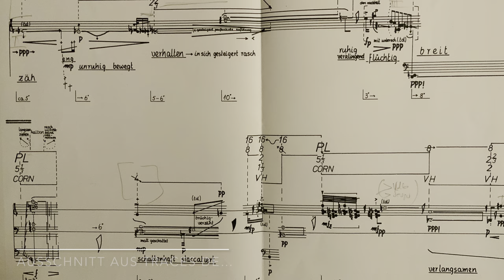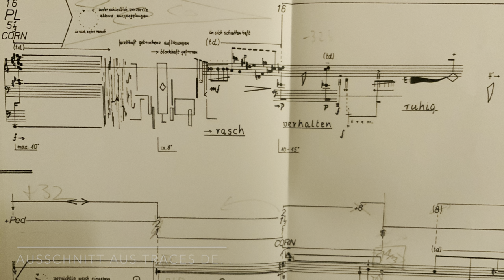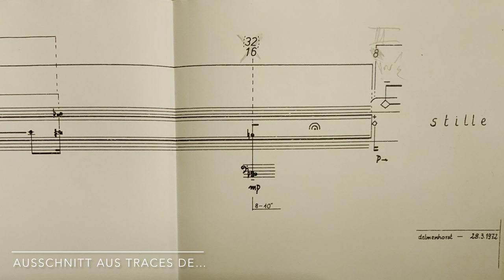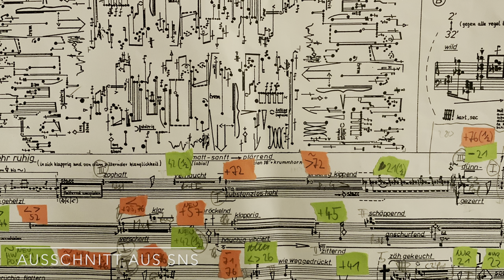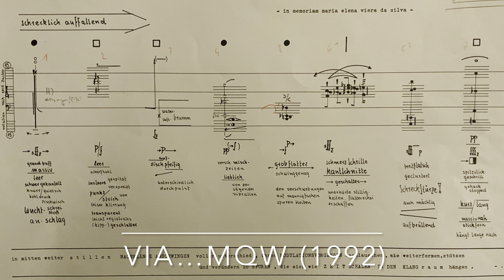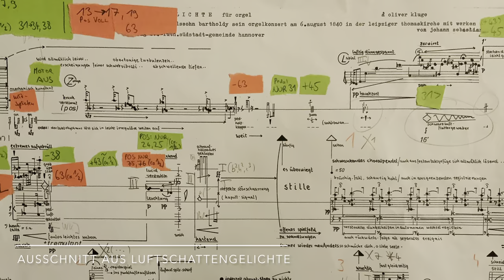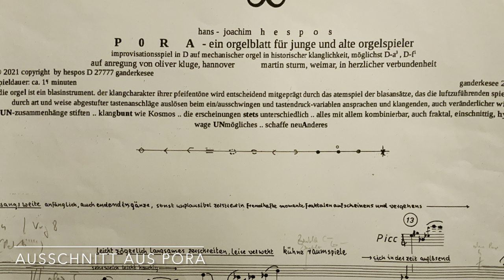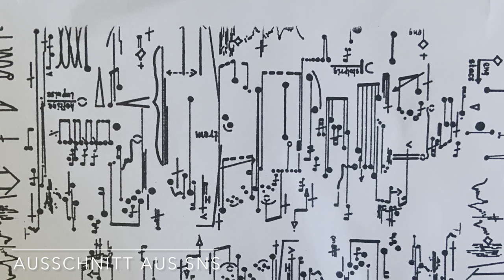Hans-Joachim Hespos: Complete Organ Works (Full Concert) - Martin Sturm, Trost Organ Waltershausen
Hans-Joachim Hespos (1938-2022): Complete Organ Works

Martin Sturm - Trost-Orgel Waltershausen (1722/55)
Full Concert - Live Recording 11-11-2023
Tag der jungen Orgelmusik 2023 -
Eine Veranstaltung des “Experimentalstudio Orgel” der Hochschule für Musik FRANZ LISZT Weimar
Spieltischassistenz: Ivo Schwinn, Elisabeth Merschdorf

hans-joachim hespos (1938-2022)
das gesamte orgelwerk

0:00:40
Traces de… (1972)
für die orgel PIAGGIA (1732) in der ´basilica di santa maria gloriosa dei frari dei frati minori conventuali` di venezia /
im auftrage der ´fondazione giuseppe volle di misurata´ - venedig /
dem Andenken GIROLAMO FRESCOBALDI gewidmet /

0:15:21
SNs (1975)
gerd zacher in verehrung zugeeignet /

0:21:38
via…mqw (1992)
komponiert für die beckerath-orgel in der marktkirche blankenese /
in memoriam maria elena viera da silva /

0:42:46
Luftschattengelichte (2011)
korrespondenzen zu jener „freien phantasie“, mit der felix mendelssohn bartholdy sein orgelkonzert am 6.august 1840 in der leipziger thomaskirche mit werken von johann sebastian bach schloß / à oliver kluge /
auftrag ev.-luth. südstadt-gemeinde hannover /

0:57:39
PORA (2021)
- ein orgelblatt für junge und alte orgelspieler
improvisationsspiel in D auf mechanischer orgel in historischer klanglichkeit /
auf anregung von oliver kluge, hannover /
martin sturm, weimar, in herzlicher verbundenheit /
URAUFFÜHRUNG (world premiere)

Hans-Joachim Hespos
Hans-Joachim Hespos wurde 1938 in Emden/Ostfriesland geboren und lebte als freischaffender Komponist in Ganderkesee. Sein Werkkatalog umfasst über 250 Werke für Solo, Kammermusik, Ensemble, Orchester, Chor, Radio, Elektroakustik, Film, Elektronik, Bühne und Szene, darunter zahlreiche Auftragskompositionen aus dem In- und Ausland. Seine Werke, die er seit 1978 im eigenen Verlag publizierte, werden weltweit aufgeführt. Er erhielt zahlreiche Preise, darunter 1967 den Kompositionspreis der Stiftung Gaudeamus (Bilthoven), 1968 den Ersten Preis für Komposition der Fondation Royaumont (Paris), 1969 den Förderpreis des Landes Niedersachsen, 1971 den Förderungspreis der Stadt Stuttgart, 1972/73 den Rompreis Villa Massimo, 1980 das Niedersächsische Künstlerstipendium, 1981 den Förderpreis der GEMA.stiftung, 1999 den Kulturpreis der Oldenburgischen Landschaft, den Niedersächsischen Kunstpreis und 2008 den Praetorius Kompositionspreis des Landes Niedersachsen. Er war „composer in residence“ an der Staatsoper Hannover, die Zeitschrift „Opernwelt“ wählte seine dortige produktion „iOPAL“ zur Opernuraufführung des Jahres 2005. Hespos war 1981/82 Gastdozent in Israel, USA, Brasilien, Japan und Canada, 1984 Dozent bei den Internationalen Ferienkursen für Neue Musik in Darmstadt sowie 1989 Dozent am Instituto de Estudos Avançados der Universität São Paulo (USP) in Brasilien.1990/91 übernahm er eine Gastprofessur an der Hochschule für Künste Bremen und 1997 bis 1999 leitete er die von ihm gegründete Projektwerkstatt „Erweiternde Komposition“ an der Hochschule für Musik und Theater Rostock. Bereits 1969 gründete er die Konzertreihe „11.11.neue musik in delmenhorst“, die nun in Weimar durch Prof. Martin Sturm als „Tag der jungen Orgelmusik“ fortgesetzt wird. Weitere Projekte wie die Gründung der „kulturreibe hoyerswege“ (1982), die „wiese gmbh“ (1993) und die „UMAC“ (universitaere manufactur composition, 1999) folgten. Seit 1991 war Hans-Joachim Hespos Mitglied der Freien Akademie der Künste Hamburg. Die Akademie der Künste Berlin hat 2005 ein hespos-Archiv eingerichtet. 2006 hat die Bayerische Staatsbibliothek München Hespos´ Gesamtwerk aufgenommen. Hans-Joachim Hespos verstarb am 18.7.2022 in Ganderkesee.